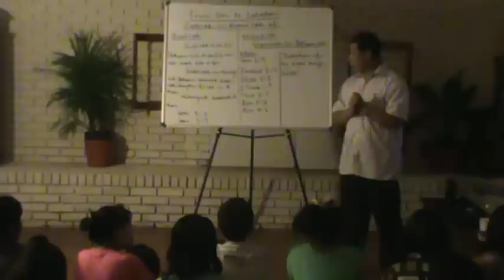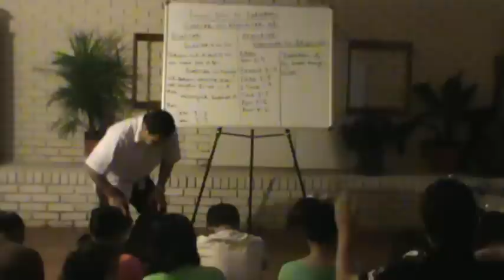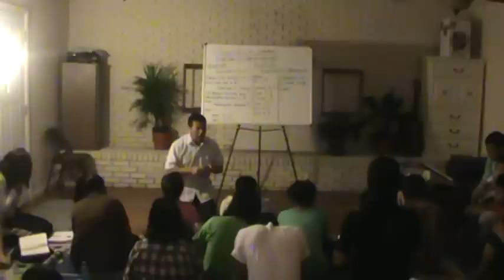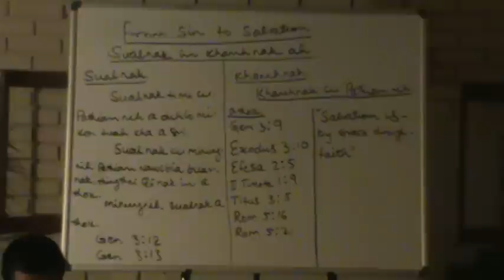Pastor Hrang Cung Hnin 4-1.MPG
Thawngtha bia